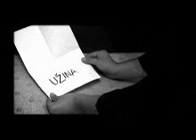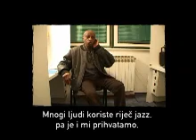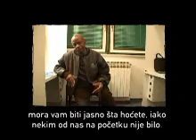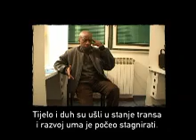KUHINJA: Trio 3 Interview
Interview with the jazz group Trio 3. From the TV show "Kuhinja", a weekly programe on the phenomena of contemporary culture, produced by pro.ba a Sarajevo based independent TV, film and video production company. Broadcast Thursdays 22:30 CET on BHT1